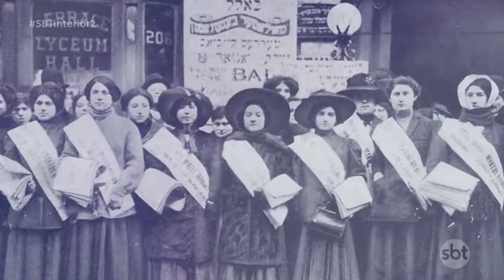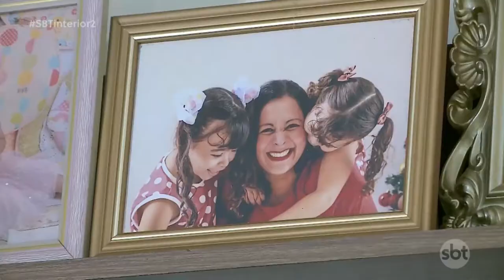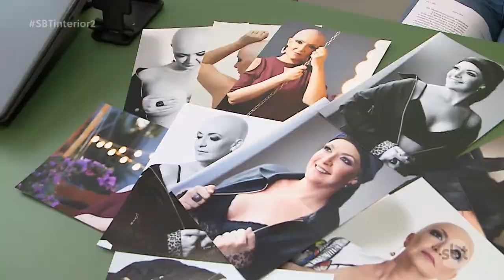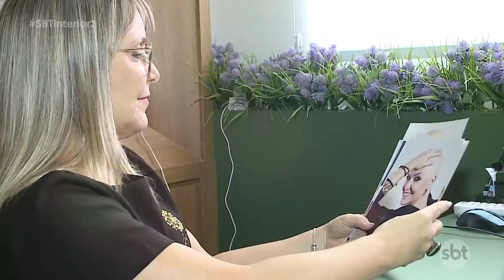NO DIA INTERNACIONAL DAS MULHERES CONHEÇA HISTÓRIAS DE SUPERAÇÃO